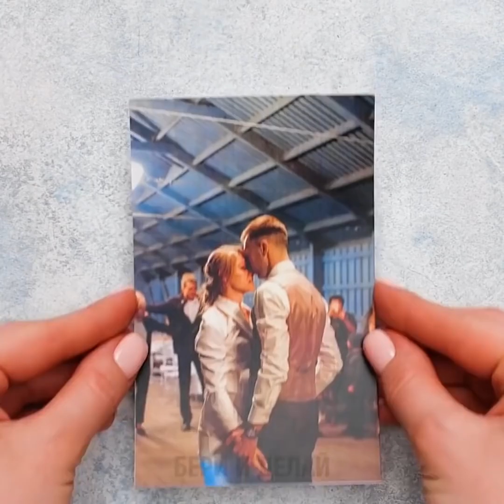31 ИДЕЯ С ГЕЛЕВЫМ ЛАКОМ, КОТОРУЮ СТОИТ ПОВТОРИТЬ ПРЯМО СЕЙЧАС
Удивительный идеи, которые превратят ваши ногти в настоящий шедевр

Всем известно, что хороший маникюр может вселить в нас уверенность в себе. Но знаете ли вы, что лак для ногтей также пригодится вам в обычной жизни?
Вы можете спасти с его помощью провода, чтобы они не ломались дальше.
Вы можете также замаскировать царапину на автомобиле.
Если вы мечтаете делать украшения своими руками, вы может нанести интересные узоры на камень при помощи лака и прикрепить его к кольцу.
Если вы случайно разбили тарелку, вы можете исправить положение при помощи прозрачного лака.
Добавьте немного лака разных цветов на подвеску, размешайте его  и дайте засохнуть. Ваше личное украшение готово!
Вы можете добавить лаки необычных цветов на поверхность шайбы, затем смешать их, добавить ювелирный нити, чтобы сделать браслет или подвеску.
Посмотрите видео до конца, чтобы увидеть лучшие идеи для маникюра для ваших ногтей.

 Тайм-коды:
0:55 – Удивительный чехол для телефона своими руками
2:00 – Как починить сломанные тарелки
4:10 – Прекрасные узоры
5:15 – Альтернативное применения для лака
6:53 – Как удалить царапины с обуви
7:10 – Невероятные идеи с гелевым лаком
7:37 – Что делать со сломанным ногтем
9:40 – Дизайн с градиентом гелевым лаком
11:25 – Как использовать фольгу для ногтей